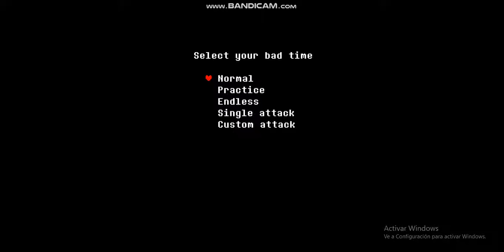Playing Snas simulator!1!1!!1!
He not a lazy or slacker anymore lol